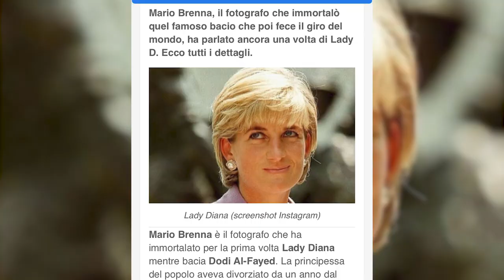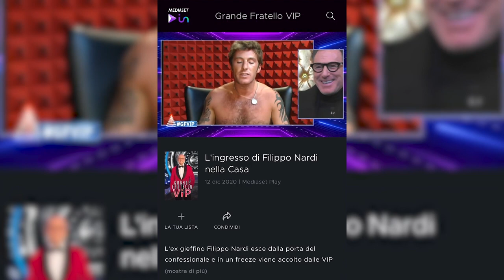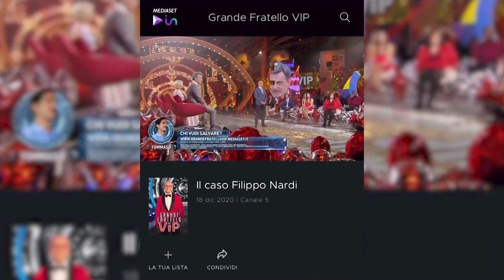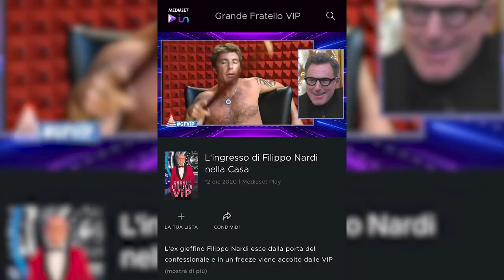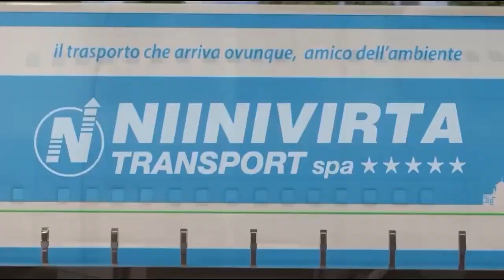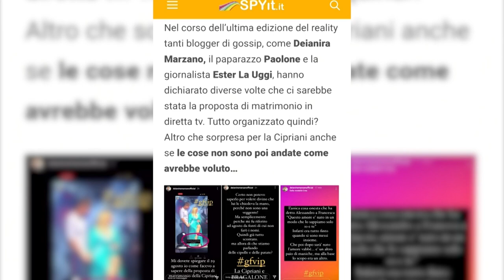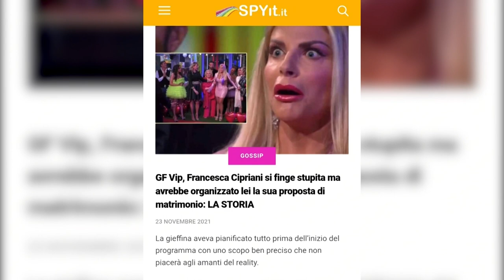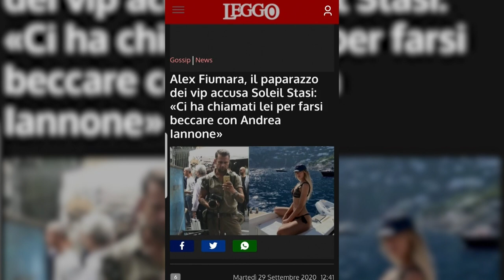GO GOSSIP - PT. 03 - FILIPPO NARDI E ALEX FIUMARA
Una nuova puntata di GO GOSSIP condotta da La Uggi e Paolone il paparazzo, con ospiti i protagonisti dello spettacolo e della televisione. Filippo Nardi e Alex Fiumara ci sveleranno i segreti riguardanti gli pettegolezzi del momento e non solo!